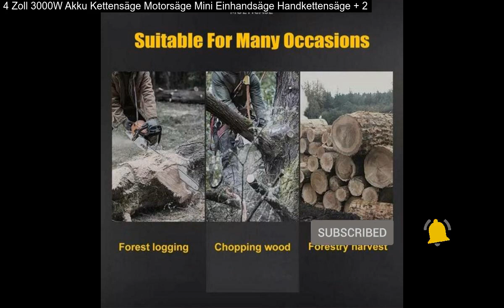4 Zoll 3000W Akku Kettensäge Motorsäge Mini Einhandsäge Handkettensäge + 2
4 Zoll 3000W Akku Kettensäge Motorsäge Mini Einhandsäge Handkettensäge + 2 : Neu Akku Kettensäge Elektro Einhandsäge Motorkettensäge Motorsäge 18V 4/6/10". 8" Akku Kettensäge Motorsäge Mit Akkus Und Ladegerät Baumsäge Handkettensäge DE. 3000W Mini Akku Kettensäge 8" Motorkettensäge Motorsäge Einhandsäge Mit 2 Akkus.